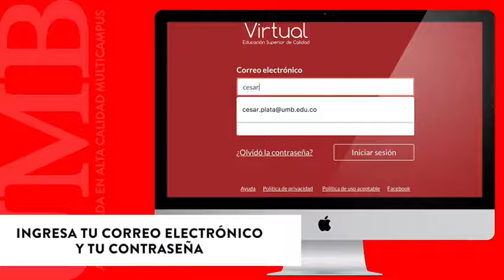¿Cómo ingresar al plataforma CANVAS UMB?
Queremos enseñarte a ingresar a tu plataforma CANVAS, para recibir tus clases virtuales, este martes 24 de marzo ¡La UMB va donde tú estés!